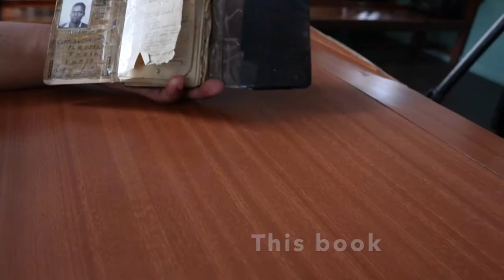Language Excursions - Alfred Magwaca, storyteller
Alfred Magwaca
Alfred Magwaca is a local Langa resident, curator of the Langa Pass Office museum, and a storyteller that will enthrall you with his lilting laugh and charisma. He takes visitors back in time on an emotional journey through the sadness, defiance and triumph of the Apartheid struggle.